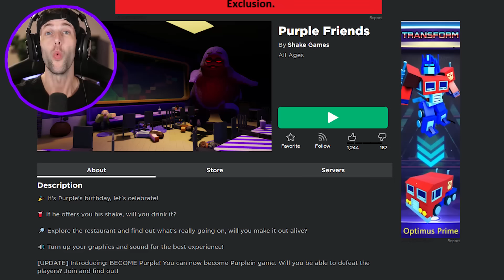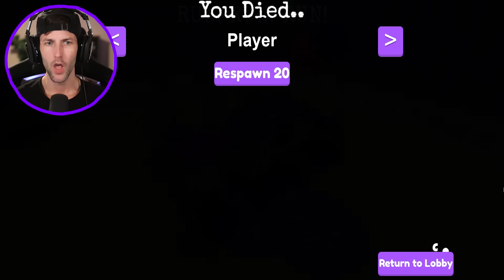ROBLOX PURPLE FRIENDS STORY!